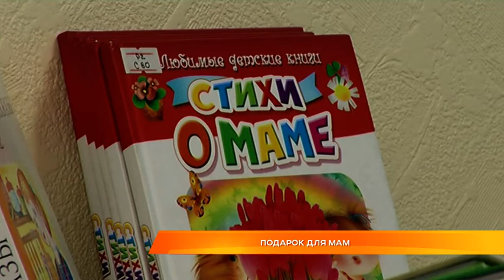Подарок для мам